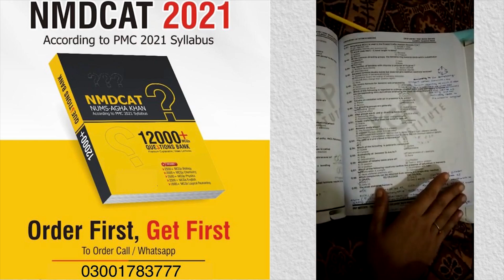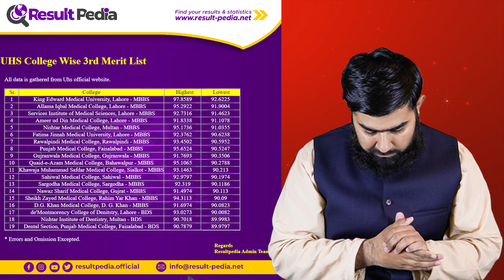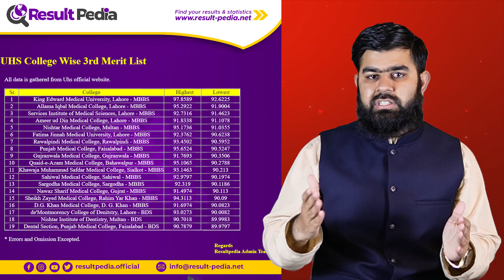PMC MDCAT 2022 Merit formula Closing Aggregate 2021 MDCAT 2022 Latest News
MDCAT 2022
NUMS MDCAT
AGHA KHAN